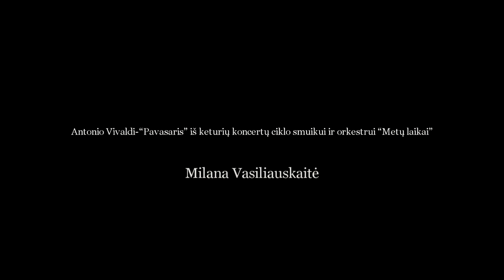Milana Vasiliauskaitė-A. Vivaldi-Four Seasons "Spring" 1st mov.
International music festival "Musica in vivo" 2019 in Klaipeda presents the most talented violinists, who get a possibility to perform solo together with Klaipeda's Chamber orchestra. Here are the moments from Klaipeda's Concert Hall.